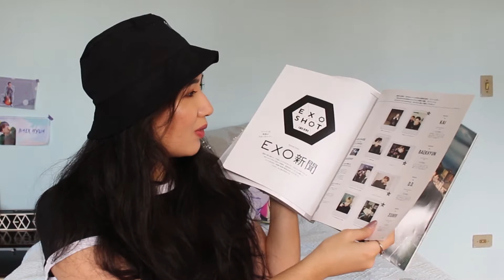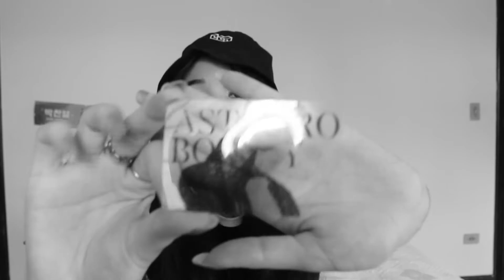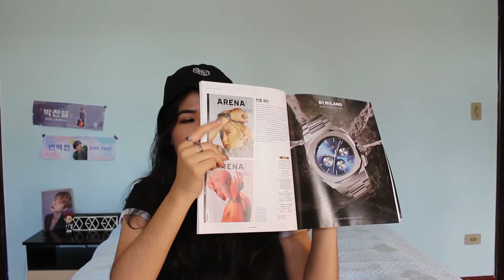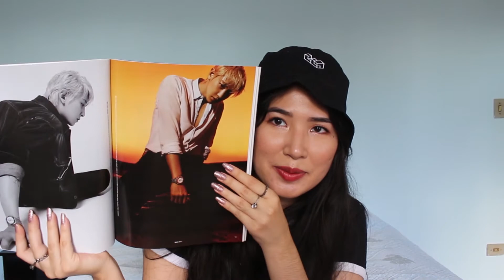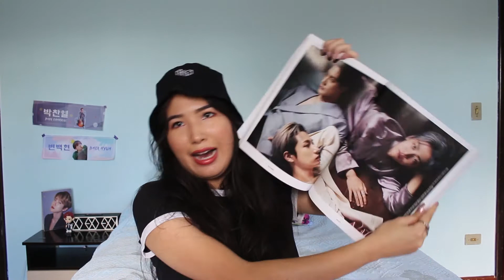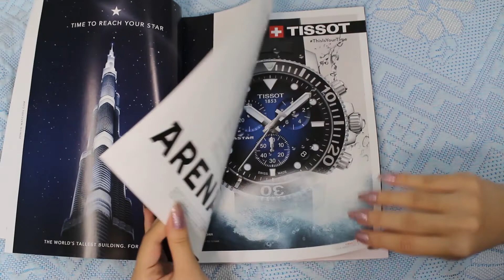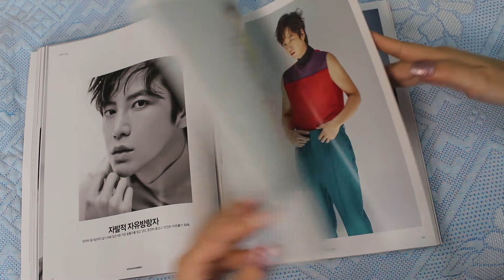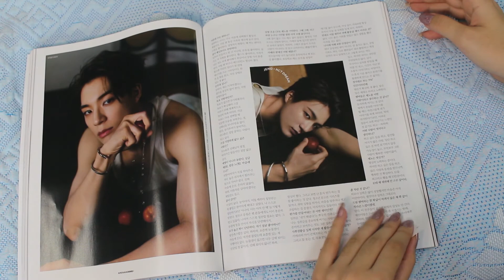UNBOXING - MAGAZINE ARENA HOMME CHANYEOL COVER - Minha PRIMEIRA revista com a CAPA DO CHANYEOL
Heeey!! Estou com saudades do Chanyeol! E saiu foto dele hoje, estou tão feliz e emocionada!!!
Mas enfim, cheguei com mais um unboxing! Essa é a minha primeira revista que eu tenho com a capa do Chanyeol. Ele ta muito lindo e maravilhoso aaaaaaa
E ainda me empolguei e temos de bônus algus membros do NCT Dream!
Espero que tenham gostado desse vídeo.
Contem para mim o que vocês acharam da revista ^ ^

Chanyeol SSFW Piano - by: Lunar Piano

XoXo
Natsumi